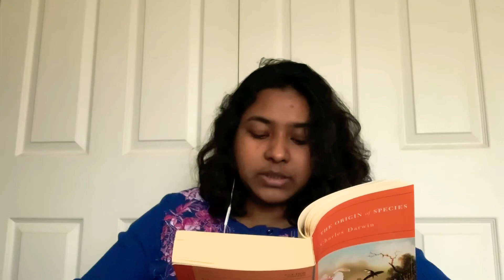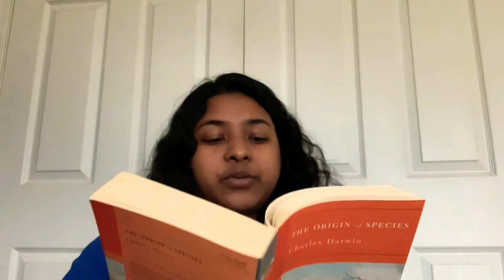The Origin of Species Read aloud: introduction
This has been in my TBR for the longest time. Finally, I got a copy and I want to read it out loud. Read along with me and have fun.
To read my review on this section head to my blog post-